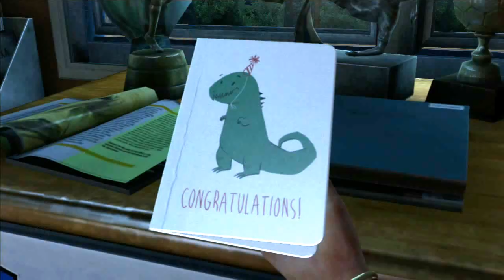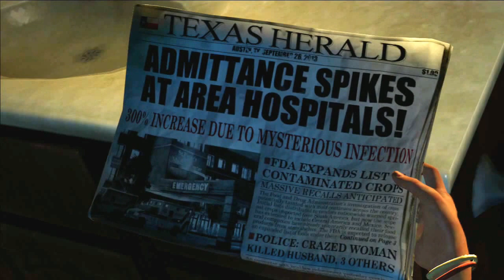the last of us wakthrough part1